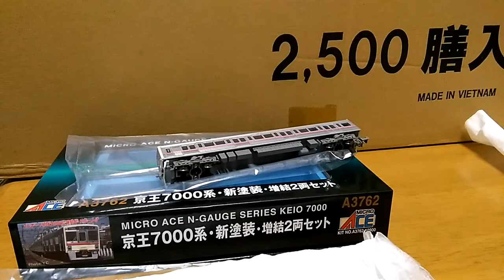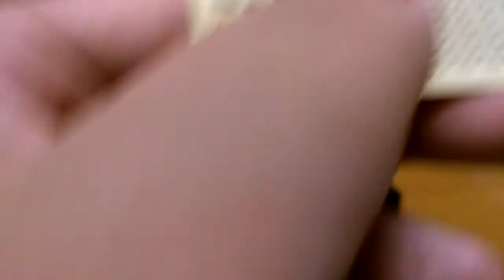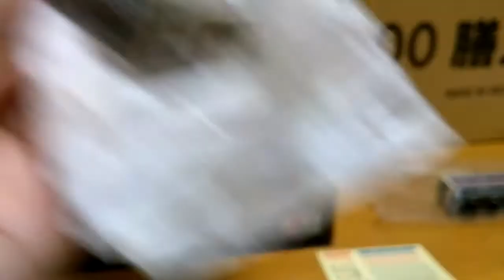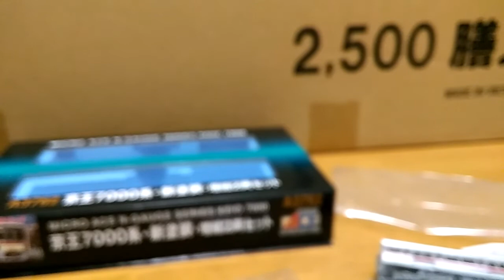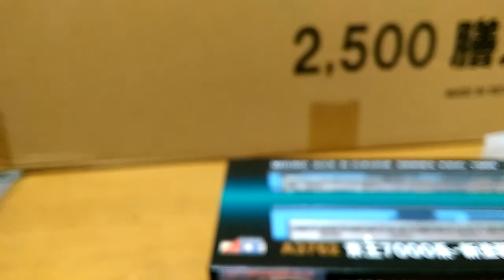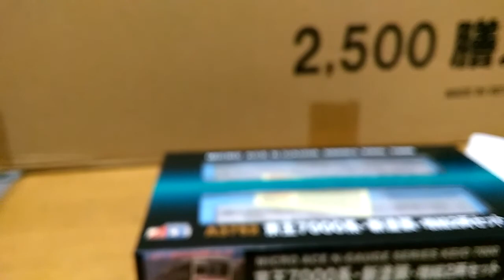Ｎゲージ マイクロエースＡ３７６２ 京王7000系・新塗装・増結２両のクハ7872にステッカー内貼りしてみた！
Ｎゲージ　マイクロエースＡ３７６２　京王7000系・新塗装・増結２両にステッカー貼ってみました

他のマイクロの車両と違ってライトレンズに枠がないので雰囲気重視でしてみました